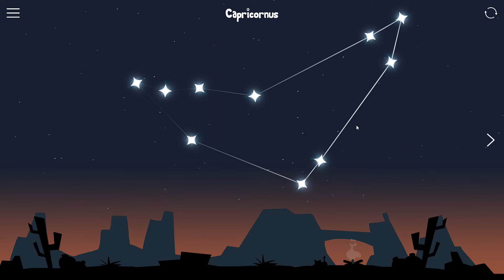[Jour 17] Catch the stars (3/3)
I'm the lonely star, is anybody out there?
Fin de cette aventure incroyable avec les derniers niveaux !